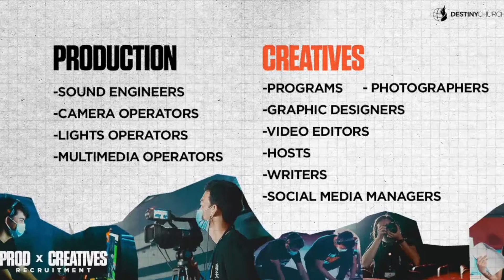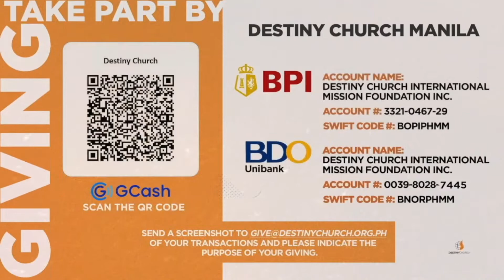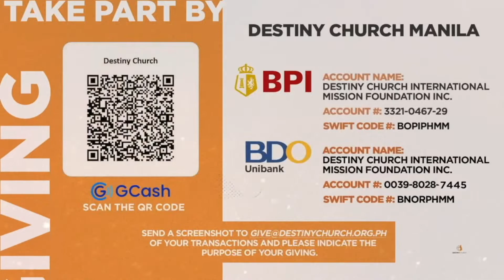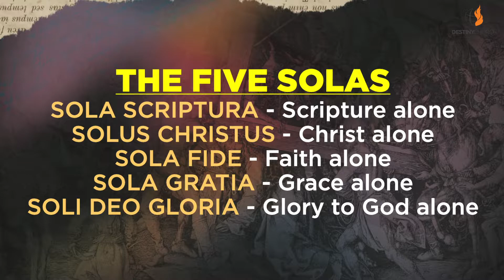June 26, 2022 | 5PM Sunday Service | Solus Christus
What do we need to do to merit our salvation?

Nothing we do can save us. Our own efforts are futile to save our sinful selves. Only Christ's works on the Cross can suffice for our salvation.

Join us as we learn more about this bountiful grace in the second part of our series on the Five Solas. Invite your friends, and family members and together, let us dig deeper into what 'Christ Alone' means for our salvation.